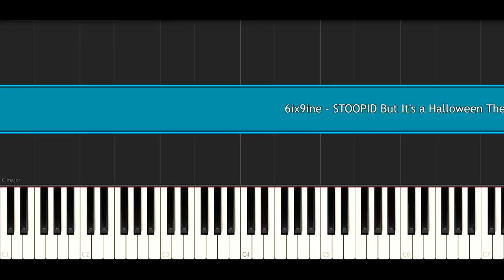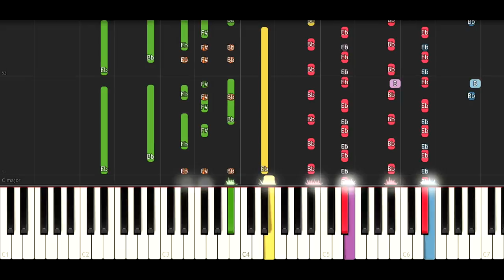6ix9ine - STOOPID But It's a Halloween Theme